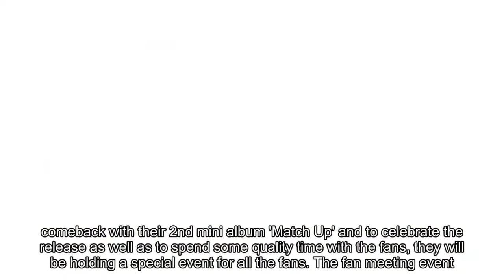MXM release teaser image for 2nd fan meeting event